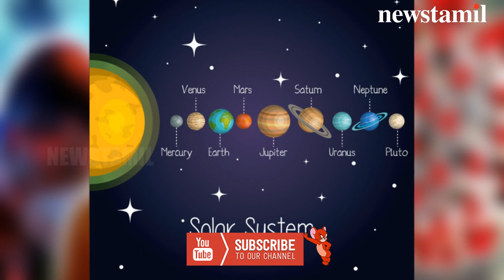கொரோனாக்கு பிறகு மற்றொரு தொற்றுநோய்? - எச்சரிக்கும் சிறுவன்! | Another pandemic after the corona?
Another pandemic after the corona? Young astrologer abhigyaanand Warning